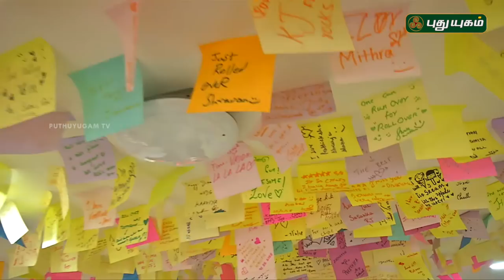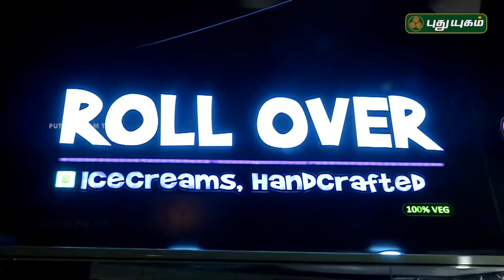நம்ம ஊரு நம்ம சுவை | Namma Ooru Namma Suvai | 22/07/2018 | Puthuyugam TV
Clear your counter and follow these easy recipes this weekend and prepare yourself for a healthy, organized week ahead!